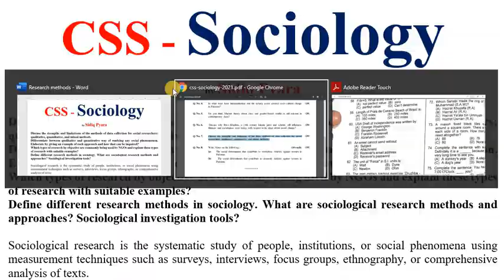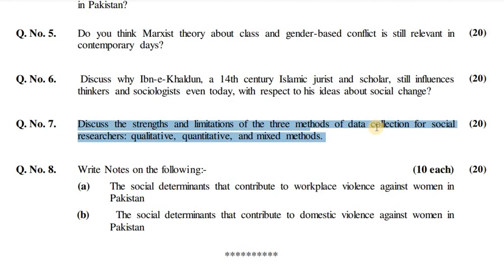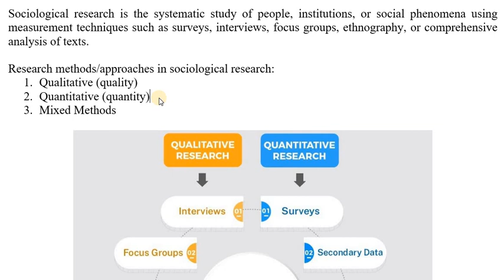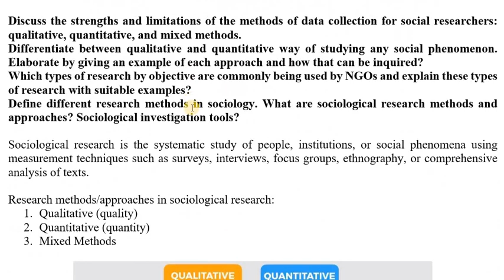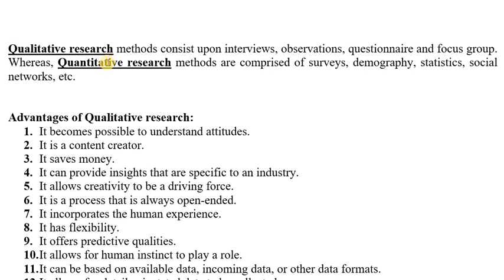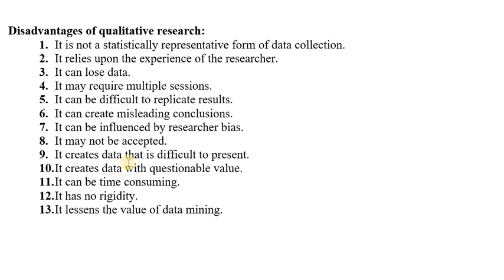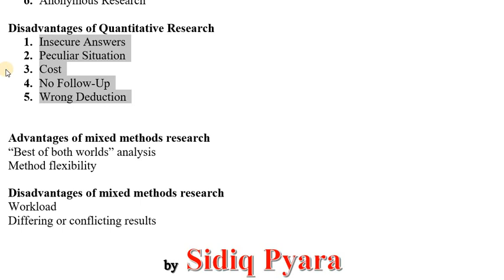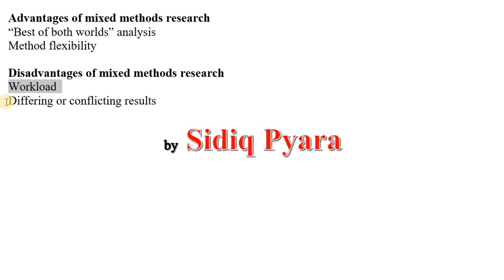What is Sociological Research Methods: Qualitative, Quantitative & Mixed method. CSS Sociology notes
CSS - Sociology

by Sidiq Pyara

CSS, PMS & UPSC Sociology, Social work past papers notes and solution in in Urdu, Hindi & English of CSS Sociology video lecture series

Discuss the strengths and limitations of the methods of data collection for social researchers: qualitative, quantitative, and mixed methods.
Differentiate between qualitative and quantitative way of studying any social phenomenon. Elaborate by giving an example of each approach and how that can be inquired?
Which types of research by objective are commonly being used by NGOs and explain these types of research with suitable examples?
Define different research methods in sociology. What are sociological research methods and approaches? Sociological investigation tools?
Research methods/approaches in sociological research:
1. Qualitative (quality)
2. Quantitative (quantity)
3. Mixed Methods
Advantages and disadvantages of Qualitative, Quantitative and mixed research methods in Sociology.